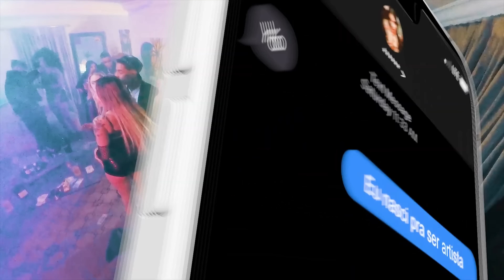BLACK JAY X LEVINSK | SEGUNDA FASE | 313ª Batalha da Aldeia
- Use o cupom "BDA100" e tenha 100% de bônus no primeiro depósito.